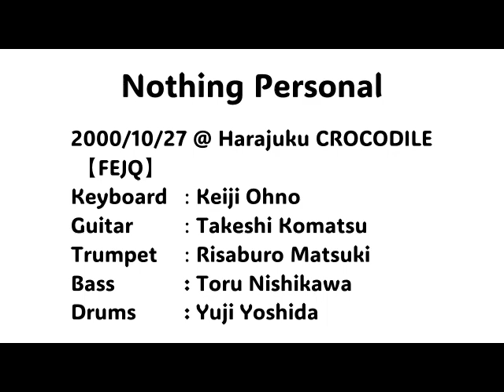Nothing Personal（Don Grolnick cover）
2000/10/27 @ Harajuku CROCODILE
 【FEJQ】
Keyboard  ： Keiji Ohno
Guitar        ： Takeshi Komatsu
Trumpet    ： Risaburo Matsuki
Bass          ： Toru Nishikawa
Drums.      ： Yuji Yoshida